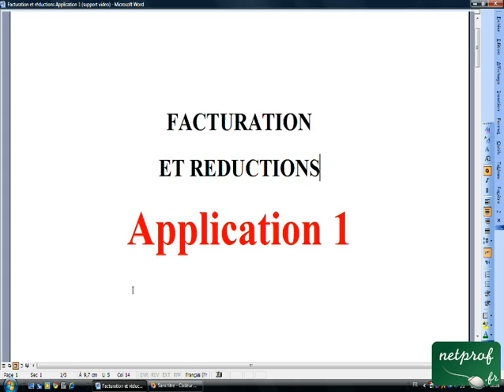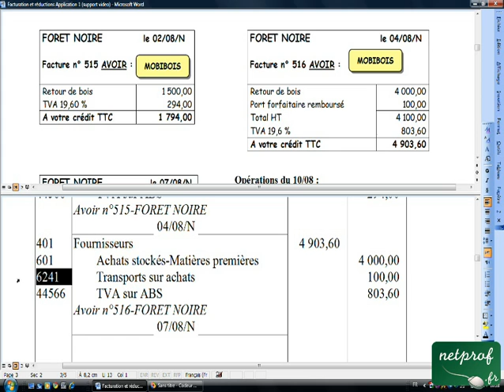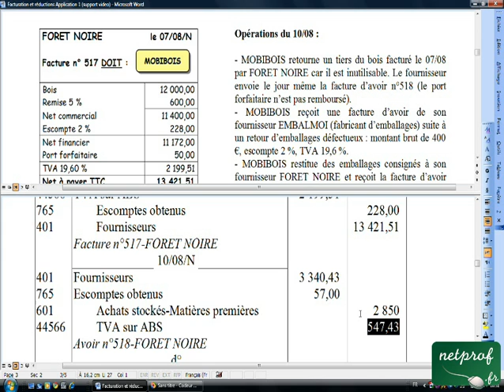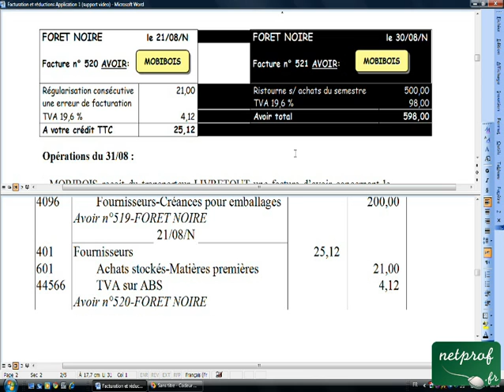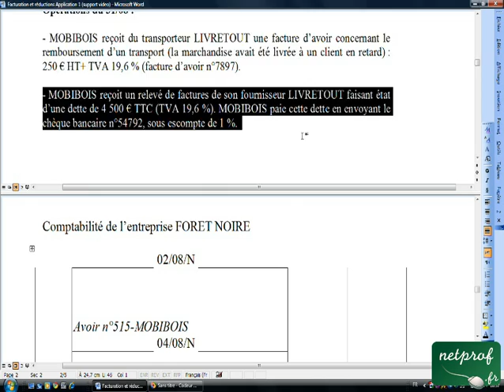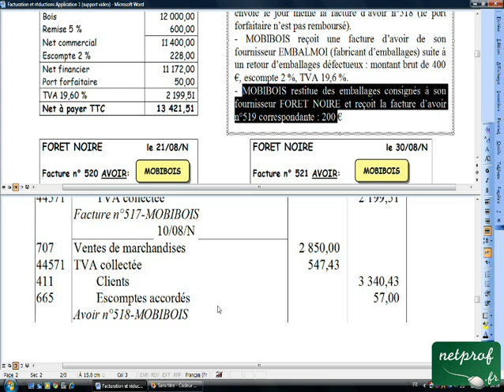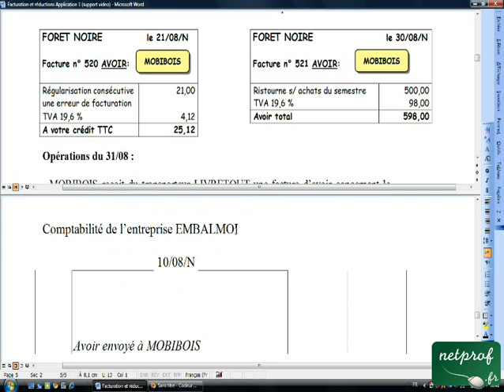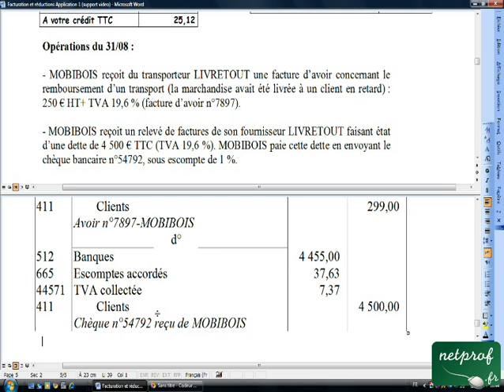07.5 Facturation et réductions Application 1